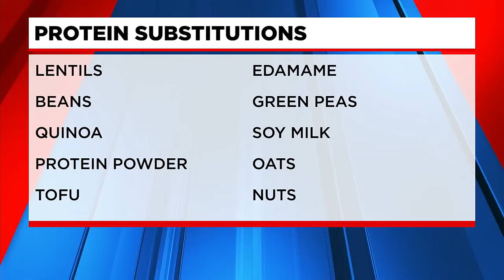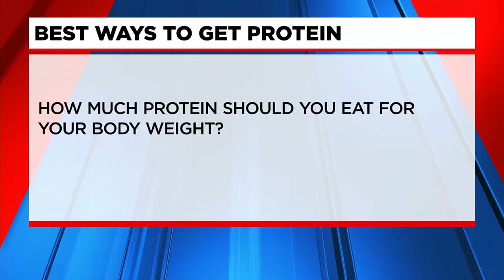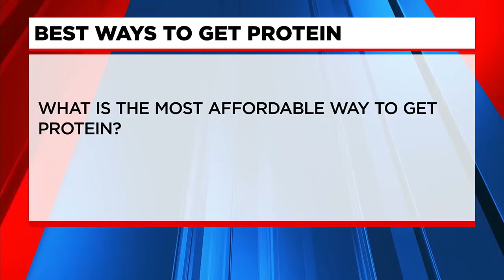Protein substitutes you can incorporate in your diet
Dr. Nita Bijoor from Oakview Medical Associates joins us to discuss healthy protein substitutes